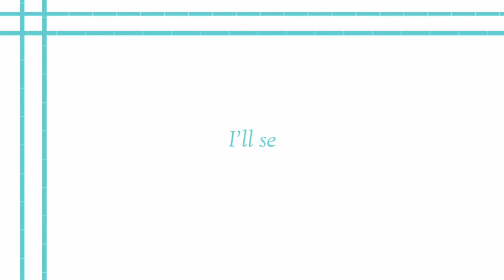Penpal challenge | Theme | Prize (Closed)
Hi cuties...❤
This is Yash...❤ ( watch in 360p )
My etsy shop

Comment down some video ideas 💟

Note: I'm using copy right free music

Note::: My videos are family friendly. I make videos on art related and inspiring topics. If I do some art videos it's not that I'm doing for kids. I am doing videos to give inspirition for some art lovers ( I think the age is 18+ who watch my videos).